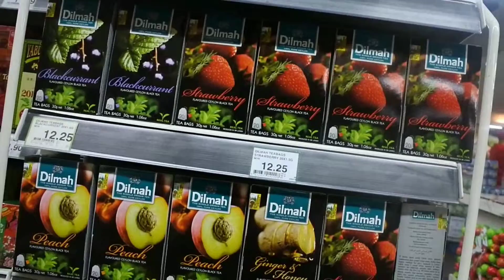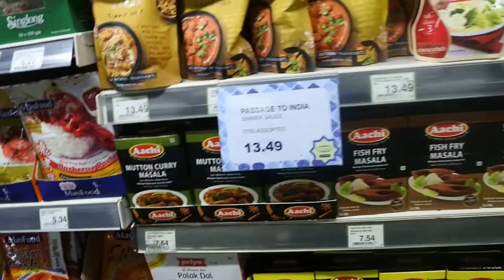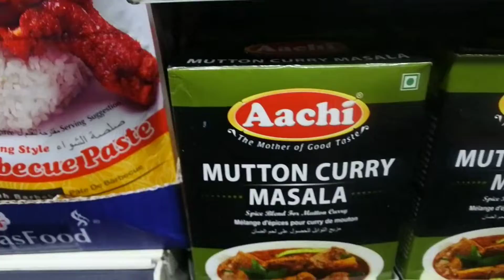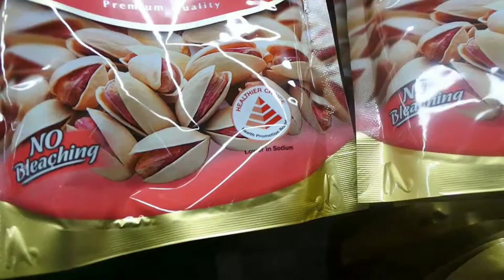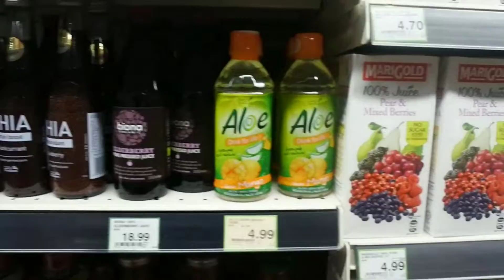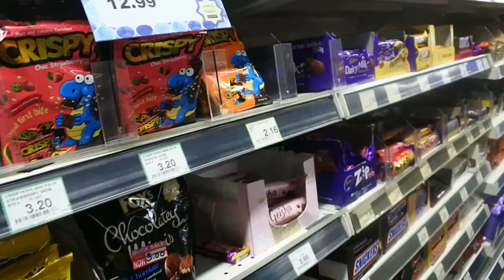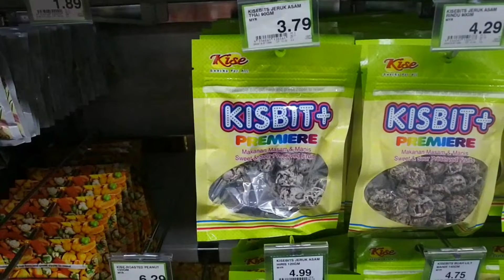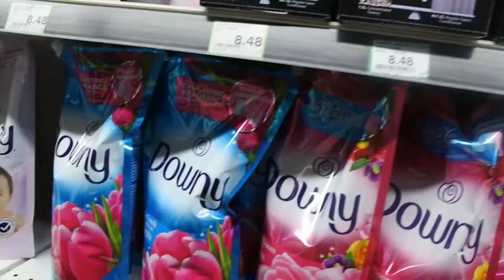Ada apa di dalam Supermarket Penang Malaysia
berbelanja di negara lain memang sesuatu hal yang unik. terutama produk2 dengan variasi yang berbeda . dan dengan melihat barang yang di jual di supermarket negara tersebut kita bisa belajar budaya negara tersebut terutama kulinernya.

terima kasih